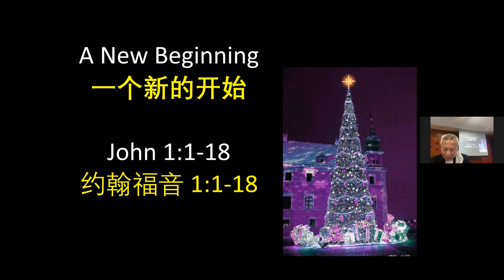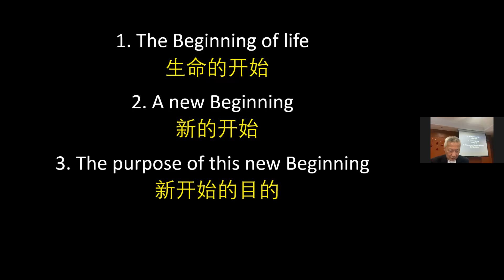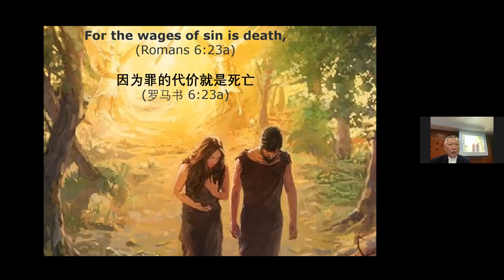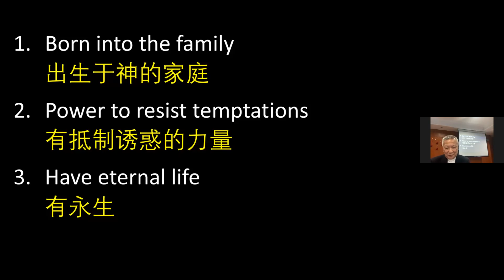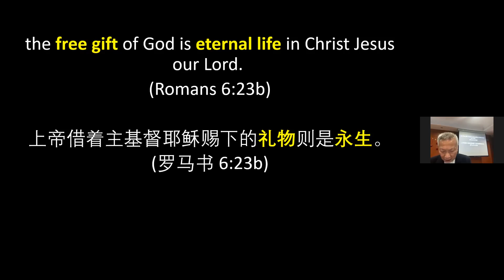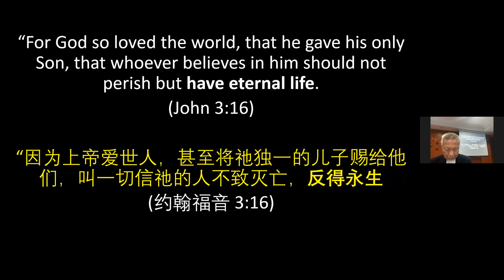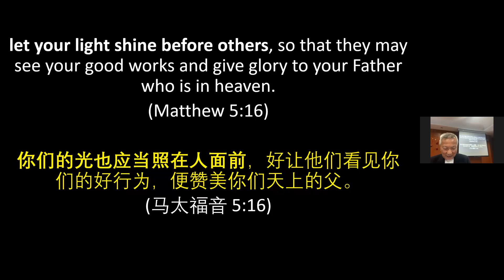A New Beginning